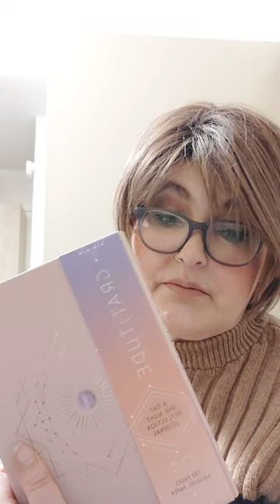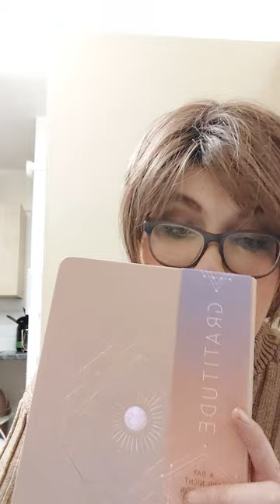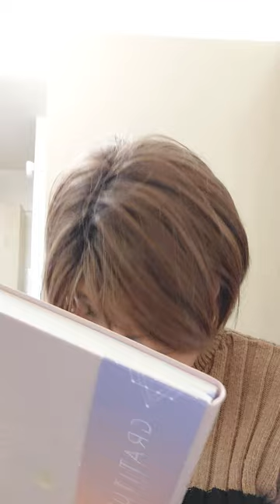gratitude journal..one for 2024..positive mind n all that 🤣🤣 tackling anxiety and my inner calm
christmas eve eve ...
thinking about 2024 already n things to try help my depression and anxiety ..esp my anxiety ..nipping out with so many people everywhere my nerves were shot to pieces ..esp in asda and people constantly pushy ..shovey ..n not being mindful..i found mysrlf shaking and wanting to cry at one point ..i was terrified id have a panick attack ..i got out at the right time i think.goin to rethink shopping trips i think..focus on the assisted shops where needed and home delivery ..next year will be different as all the adaptions will be done ..and ill rethink things ..and be into the whole having help more.
have been lookin at a website called spiffy . and seen some really great ideas which are good for anxiety and depression ..journals n stuff . shall do vlogs on these things n if they help.i really liked the fearne cotton happy journal . i will summise how ive found it n if its helped ..and then look into this new journal from waterstones aswell as things jm lookin at from spiffy and other places..i like writing things down even tho its hard n painful..clears my head..shall talk more on this after christmas n post starts being normal..im so ready for 2024.